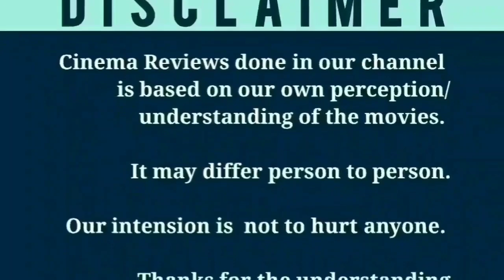Brothers Day (2021) New Tamil Dubbed Movie Review | Prithviraj | Prasanna | Kalabhavan Shajon